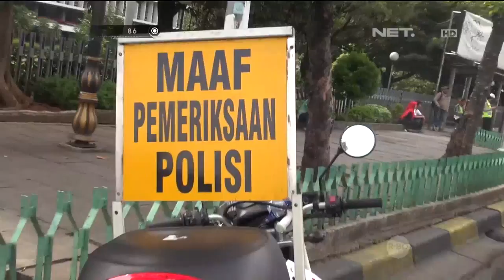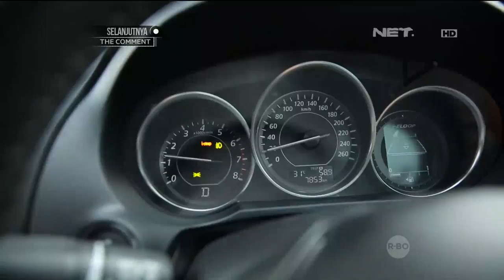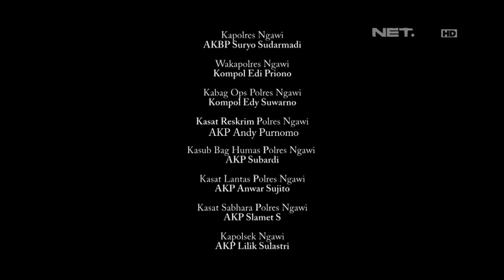Bripda Rizka Operasi Penertiban Lalu Lintas Stasiun Kota, Jakarta Barat - 86